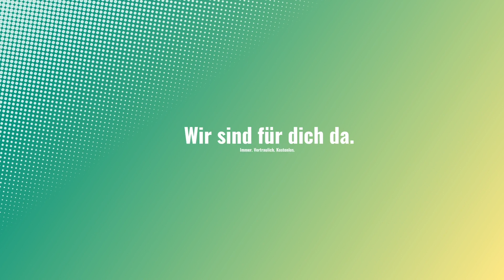Schwul, lesbisch, bi - wie liebst Du?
Schwul, lesbisch, bi - wie liebst Du? Spätestens in der Pubertät wird die sexuelle Orientierung und Identität zum Thema – besonders dann, wenn man anders liebt als die Mehrheit.

Falls du kostenlos und vertraulich mit jemandem sprechen oder texten willst, steht dir das Team von 147.ch rund um die Uhr zur Verfügung.
Telefon: 147
SMS an: 147